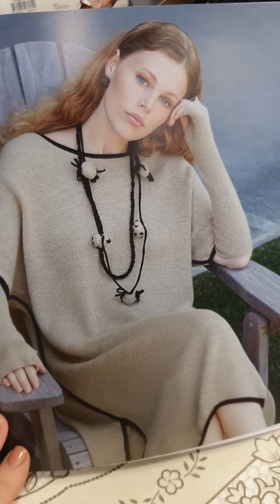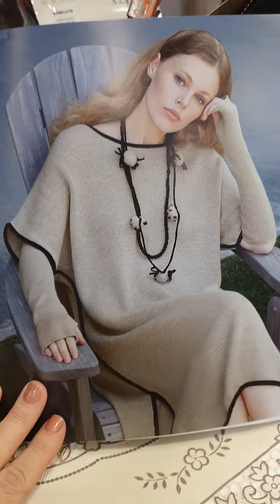Для СМЕЛЫХ И СТИЛЬНЫХ ...ГОТОВИМСЯ К НОВОМУ ГОДУ